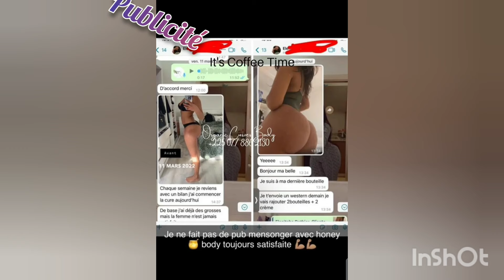elle fait ses premiers pas 🥰🥰